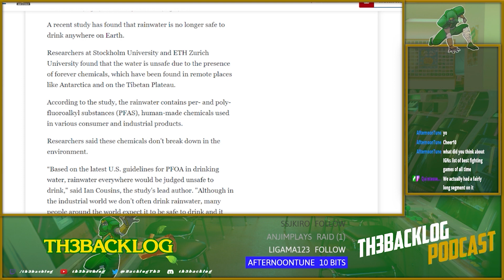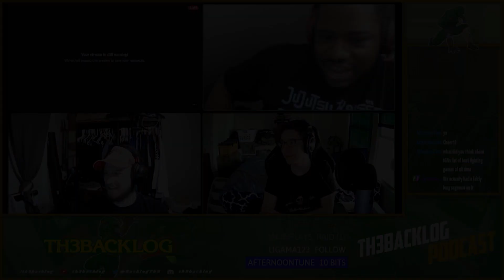L of The Week Rain Water - TH3BACKLOG Podcast #28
TH3BACKLOG Podcast is about movies, anime, pop culture, Kamen Rider, Current events, and Retro gaming.  So come join Matt and his revolving door of guests each Sunday at 6pm EST @

This week on the Podcast we talk about:
Fighting games too Hard/User Unfriendly?
Prey Review
IGN 10 Best Fighting Games
Dragon Ball in Fortnite
and more!

1. Our Week?
2. Questions of the Week: Fighting Games Too Hard or Not For You?
3. Prey Review

4. Current events
Super Punch-Out Hidden 2 Player Mode
This week in Corporate Insanity: Cornstars on The Terror Watch List

5. L of the week: Rain Water No Longer Drinkable
6. W of the Week: California Free School Lunches